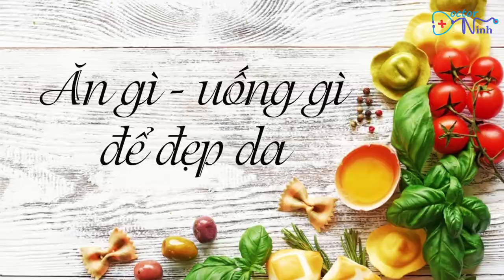ĐẸP DA LÂU DÀI HÃY ĂN 5 THỰC PHẨM NÀY ĐỂ CHỐNG LÃO HÓA| Dr Ninh NINH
Video ĐẸP DA LÂU DÀI HÃY ĂN 5 THỰC PHẨM NÀY ĐỂ CHỐNG LÃO HÓA|  Dr Ninh NINH  này dành cho bạn nào quan tâm tới làm đẹp da và chống lão hóa da bằng dinh dưỡng khoa học.
Để có một làn da căng bóng, giảm nếp nhăn, hãy thường xuyên ĂN 5 THỰC PHẨM NÀY VỪA RẺ LẠI HIỆU QUẢ CHỐNG LÃO HÓA DA  nhé. Bác sỹ Ninh khuyên bạn hãy thực hiện 2 thói quen tốt mỗi ngày nữa nhé: uống đủ đều nước và tập thể dục vận động mỗi ngày kết hợp với 5 thực phẩm chống lão hóa da này:
2. Rau củ màu xanh thẫm, củ quả màu đỏ cam giàu beta Caroten
Hãy thực hiện đều đặn, thường xuyên mỗi ngày những thói quen tốt và ăn nhiều hơn 5 nhóm thực phẩm chống lão hóa da này, bạn sẽ có một sức khỏe tốt, một làn da trẻ lâu.

Folow fanpage Dr.Ninh tại đây, cùng chia sẻ kiến thức sức khỏe nhé